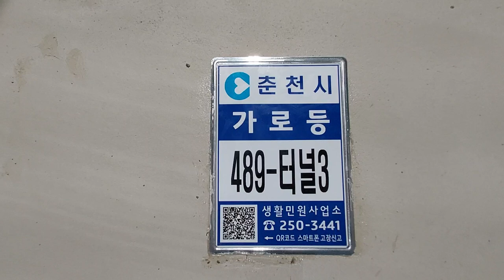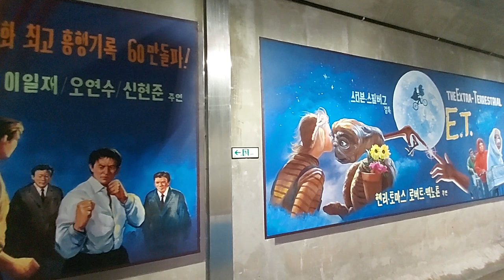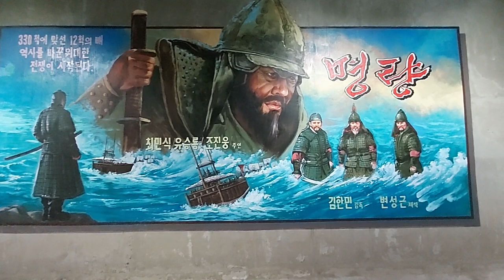추억의 영화포스터♥️춘천♥️후하천길💙Movie poster of memories ♥️Chuncheon♥️Huhacheon-gil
춘천 석사동 후하천길 터널에 설치된 추억의 영화포스터 입니다